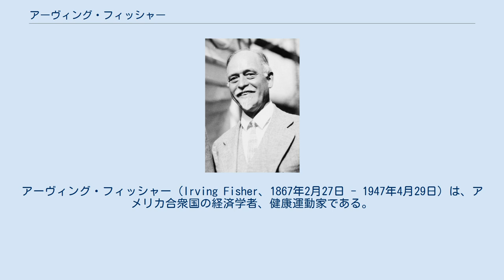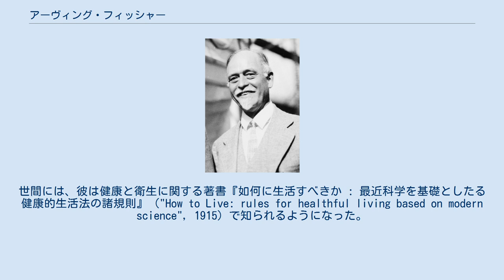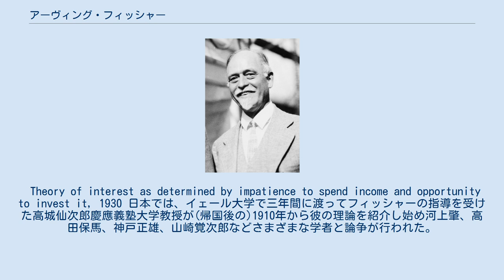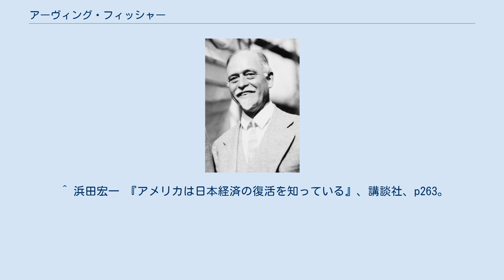アーヴィング・フィッシャー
アーヴィング・フィッシャー（Irving Fisher、1867年2月27日 - 1947年4月29日）は、アメリカ合衆国の経済学者、健康運動家である。
 フィッシャーは貨幣数量説を復活させて物価指数の初期の提唱者の1人となったほか、フィリップス曲線や無差別曲線への重要な貢献をおこなった。
フィッシャーの分離定理を提案したと言われている。
また国際フィッシャー効果およびフィッシャー方程式も彼にちなんで名づけられたものである。
 フィッシャーは最も初期のアメリカ新古典派経済学者の1人であり最初の有名な米国経済学者とされる。
 フィッシャーの父は教師であり、会衆派教会の牧師であった。
息子のフィッシャーは、自分が社会の有益な一員であらねばならないと信じるように育てられた。
フィッシャーは数学的能力と発明の才能を持っていた。
彼がイェール大学に入学を認められた1週間後に、彼の父親は53歳で死去した。
しかし彼は大学を続け、主に家庭教師によって自分同様彼の母親や兄弟を援助した。
 1898年、フィッシャーはイェール大学の教授であり、幸福な結婚をしてまだ2歳にしかならない2人目の子供がいたが彼が結核に感染していることが発覚した。
彼の父親はこの病で死亡していたのだった。
療養所で3年過ごした後、フィッシャーはさらに大きな精力と健康運動家としての第2の職業で仕事に復帰した。
世間には、彼は健康と衛生に関する著書『如何に生活すべきか : 最近科学を基礎としたる健康的生活法の諸規則』（"How to Live: rules for healthful living based on modern science", 1915）で知られるようになった。
彼の健康運動の擁護とジョギングの促進と赤身の肉の忌避は彼を変人として際立たせ、そして恐らくは彼の真面目な経済学者としての権威を弱めた。
彼はまた確信的な優生学者だった。
 フィッシャーは途方も無く多作の著作家であり、成功した1920年代と不振の1930年代に第一次世界大戦の諸問題を語る専門書や新聞雑誌を生み出した。
 Theory of interest as determined by impatience to spend income and opportunity to invest it, 1930 日本では、イェール大学で三年間に渡ってフィッシャーの指導を受けた高城仙次郎慶應義塾大学教授が(帰国後の)1910年から彼の理論を紹介し始め河上肇、高田保馬、神戸正雄、山崎覚次郎などさまざまな学者と論争が行われた。
 ^ 都留重人『近代経済学の群像』社会思想社　現代教養文庫、1993年、132頁。
 ^ 都留重人『近代経済学の群像』社会思想社　現代教養文庫、1993年、133頁。
 ^ 田中秀臣 『日本型サラリーマンは復活する』 日本放送出版協会〈NHKブックス〉、2002年、138頁。
 ^ 浜田宏一 『アメリカは日本経済の復活を知っている』、講談社、p263。
 ^ 「高城仙次郎」Bibliographical Database of Keio Economists（慶應大学）